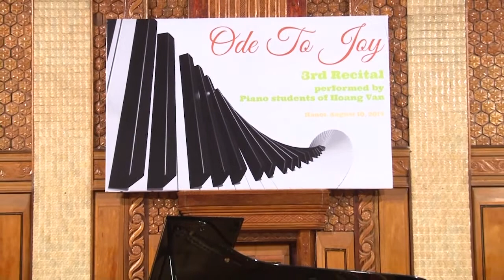La paloma- Yradier Love story- Phương Chi